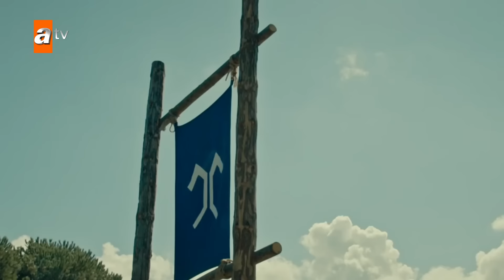Kurulus Osman Urdu | Season 3 - Episode 3